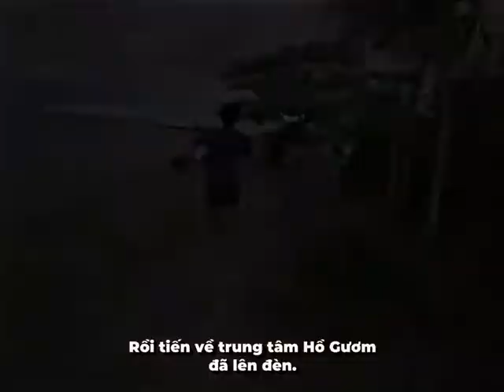Náo loạn Long An 🤣